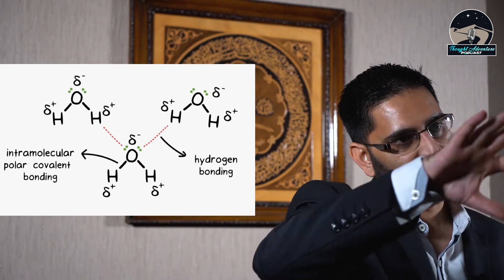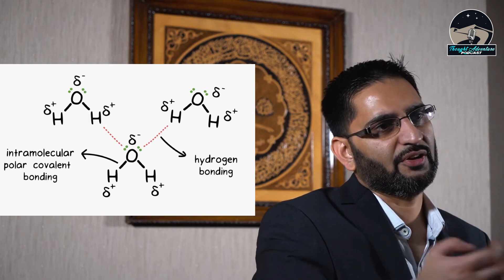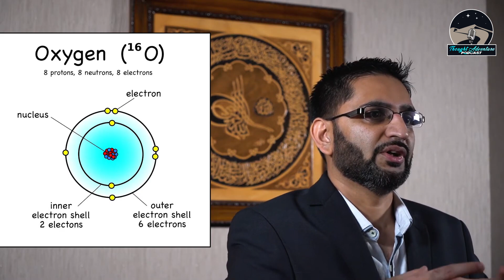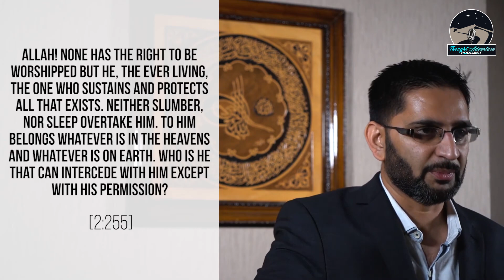Rational Proof for Allah's Existence | The Evidence Course | Session 2 / Part 3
In an age of information overload and widespread pseudo-intellectualism, understanding the core foundations of Islam is as essential as ever. This course comprehensively deconstructs the skeletal structure of prevalent ideologies and concepts such as atheism, scientism, materialism, secularism, and skepticism, in light of an all-encompassing intellectually robust Islamic worldview.

*The Hosts:*
Jake Brancatella, The Muslim Metaphysician

Yusuf Ponders, The Pondering Soul

Sharif

Abdulrahman

Admin